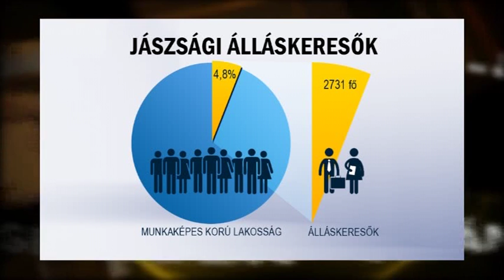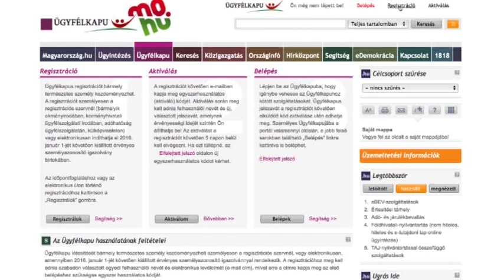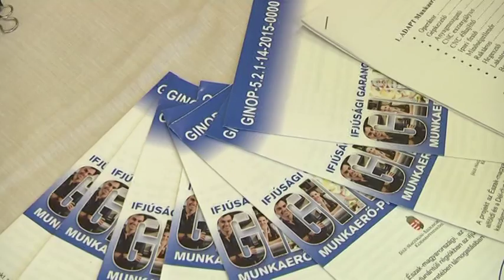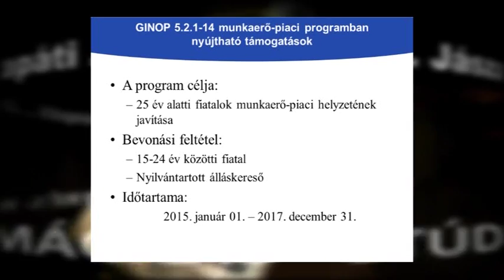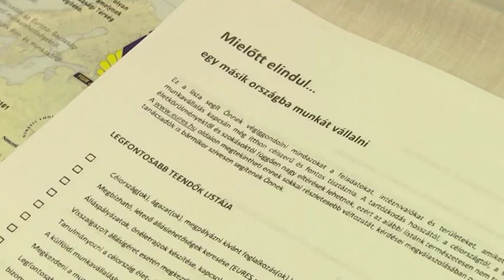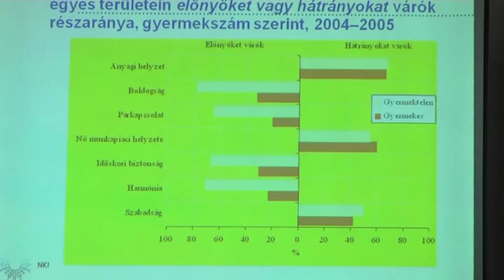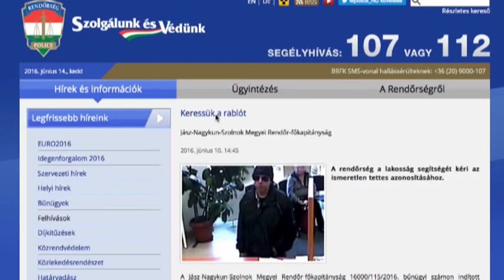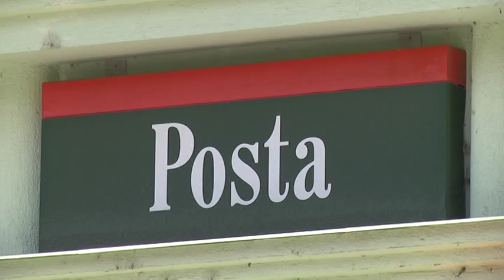APÁTI HÍRMONDÓ JÚNIUS 15.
Kevesebb, mint egy hónappal Péter és Pál betakarító névnapját megelőzően a hagyomány előtt tisztelegtek az apáti gazdák. Pappá szentelésének 50. évfordulóján tartotta Kladiva Imre apát plébános ünnepi arany miséjét vasárnap a jászapáti Kisboldogasszony Katolikus Templomban.